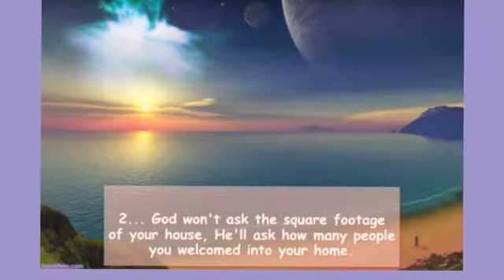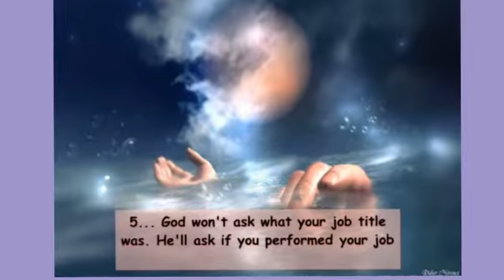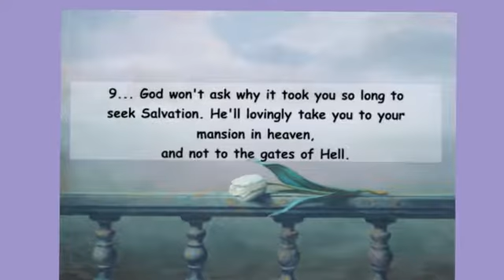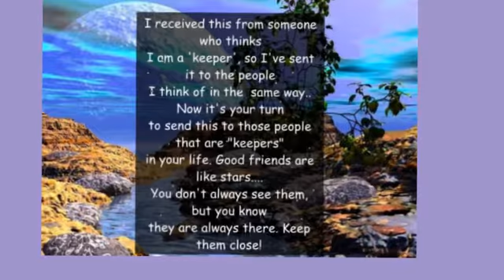10 things God will not ask you, On judgment day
Do more for others than you do for yourself